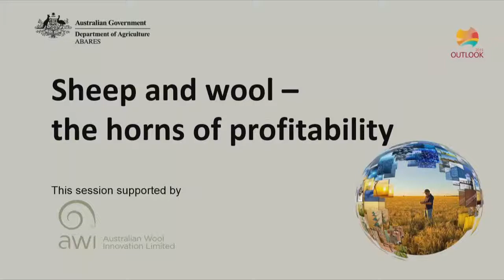Sheep and wool – the horns of profitability: Q&A